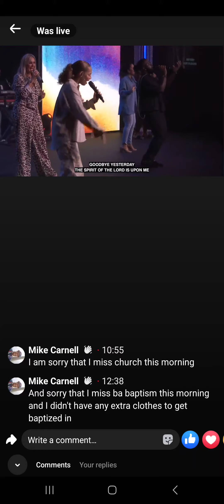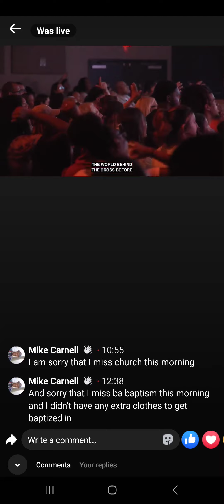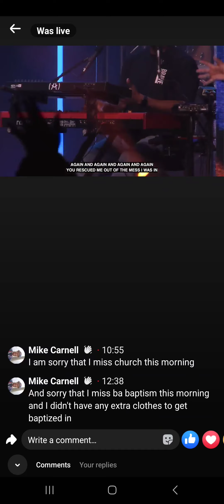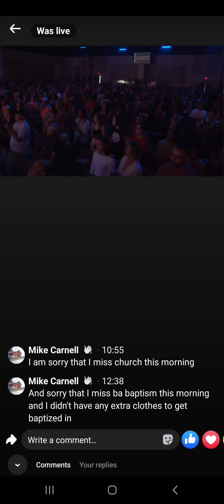Citylife church - Goodbye yesterday